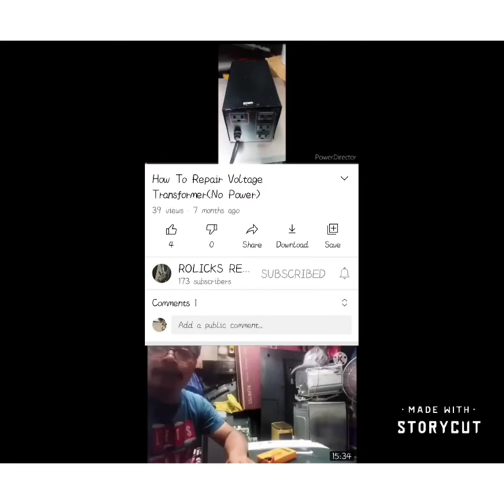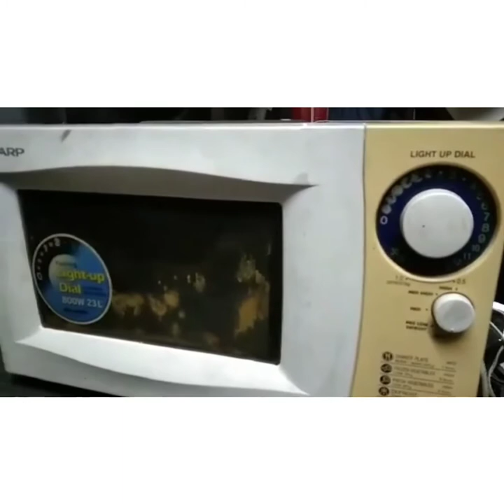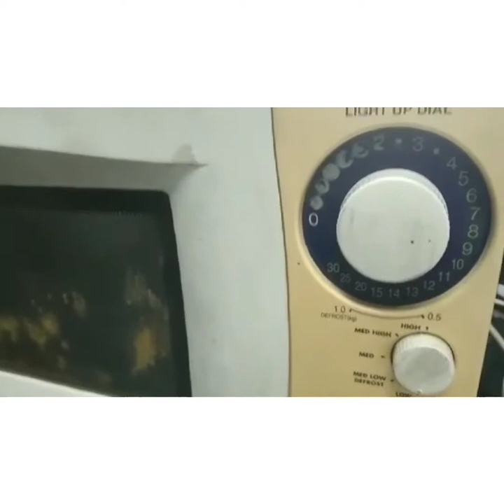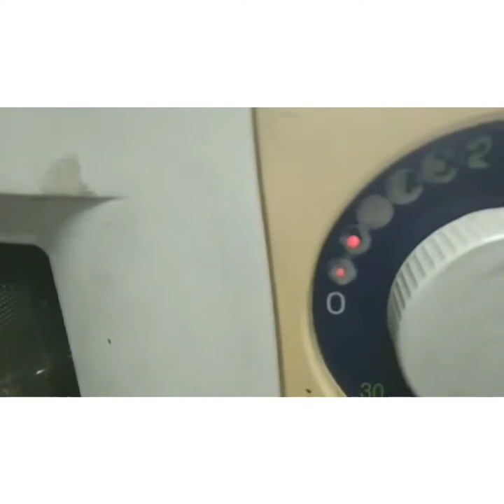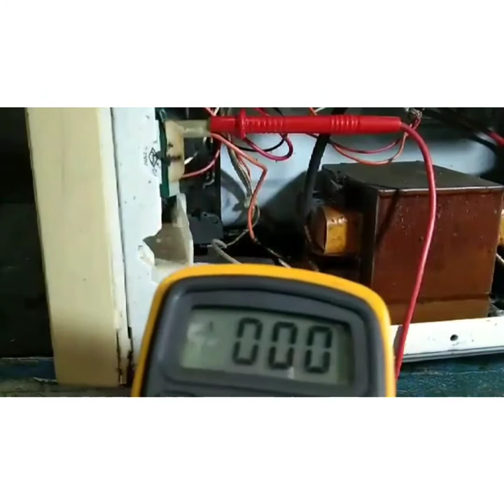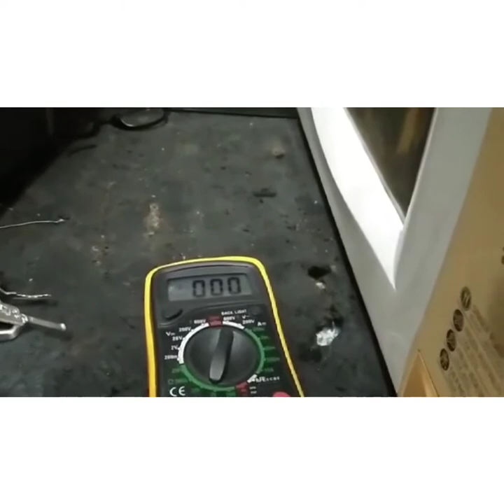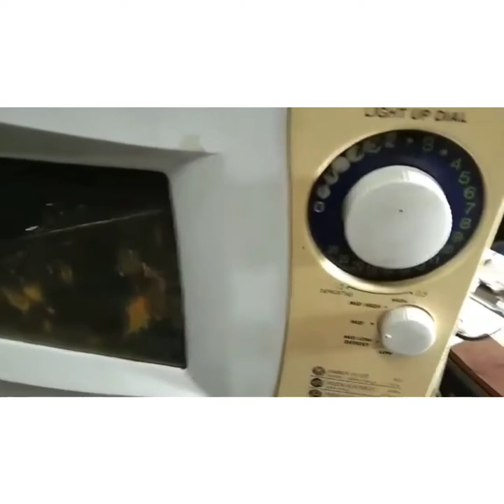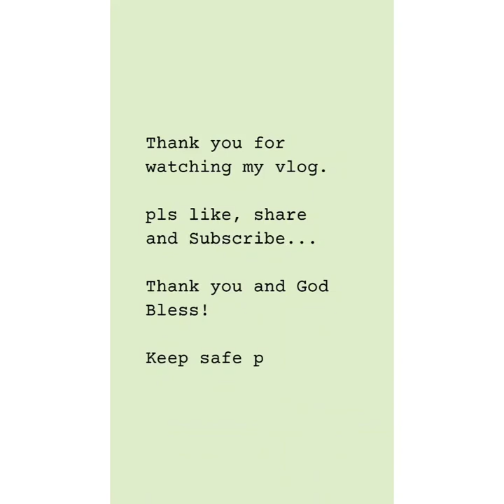SHARP microwave oven (walang supply ang fan at ilaw.)